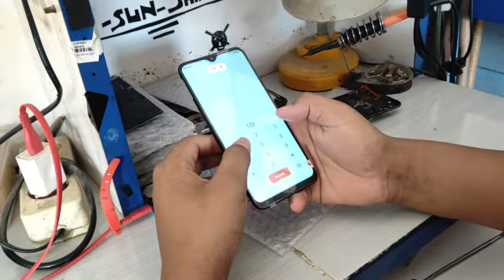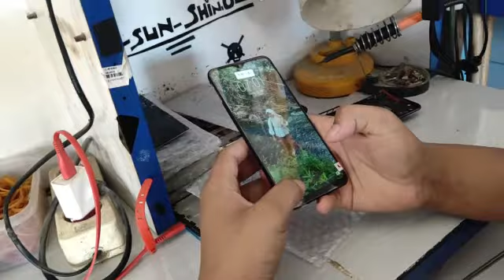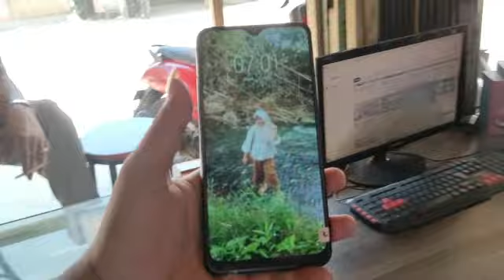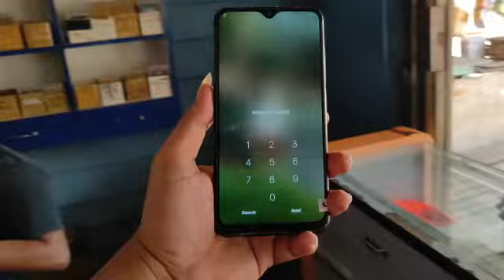Tutorial Ganti Lcd Vivo Y91c Buat Pemula